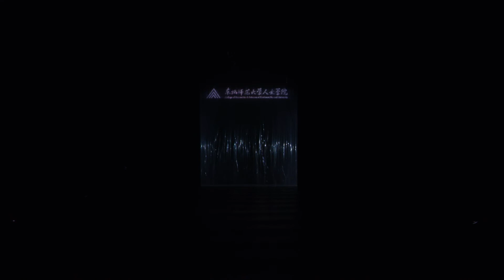东北师范大学人文学院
Kevin MacLeod的Almost in F - Tranquillity根据知识共享署名 4.0许可授权用户使用。